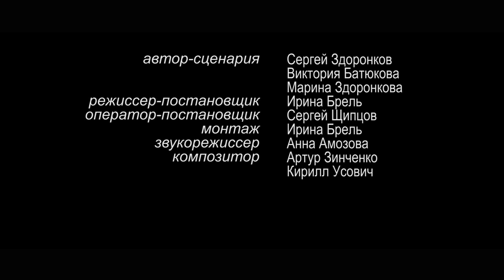«Собака Якова»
Сюжет: Однажды караульщик, уходя по делам, сказал жене, что возле дома бродят волки, и велел ей не пускать детей в лес. Женщина, наказав мальчику и девочке не ходить в лес, занялась домашними делами. Но мальчик, забыв о мамином наказе, предложил своей сестре отправиться в лес, и дети ушли с собакой.

Фильм из серии "Детские рассказы"- 8 отдельных короткометражных фильмов, поставленных по разным произведениям русского писателя Л.Н. Толстого. Все роли в фильме играют дети.

Ирина Брель (режиссер): «Мы решили окунуться в атмосферу величайшего писателя-романиста мира, воссоздать старорусский стиль, поднять обычаи и вспомнить о нашей культуре. Сквозь призму детского взгляда, посмотреть на новое прочтение всем известных историй Л.Н.Толстого: Отец и сыновья, Иголка, Косточка, Мужик и водяной, Ученый сын, Самые лучшие груши, Собака Якова, Старый дед и внучек. Хотим привлечь внимание общественности к простым истинам и к нашей культуре.»